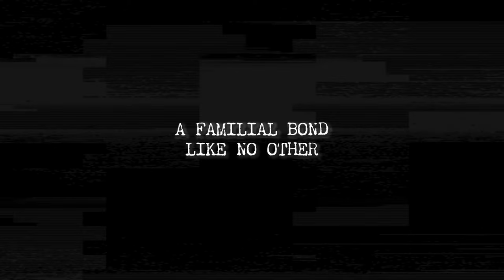LELAND'S TRAPS AND MISHAPS AT THE MILL! | The Texas Chain Saw Massacre Game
These gates *may* be cursed...

Become a Channel Member and receive a cool badge and emoji to use in the comments/live chats, access to my members-only discord channel, and more!

tcm tcsm texas chainsaw gate slam game abandoned mill map maria flores horror game funny johnny tcm txchainsaw mind games johnny outfit saw mill map virginia grandpa meta close encounter grapple mom jesse escape dannygaines tcmdanny leland lelandmckinney leland tcmleland 2024  ability bride new outfit unlock escape tcm gameplay txchainsawgame tcmgameplay tcm pressure valve map cranberry tcmchallenge challenge toughness gamingchallenge no sell saboteur perk challenge connie tcm update patch maria flores alive the mill sawmill dlc